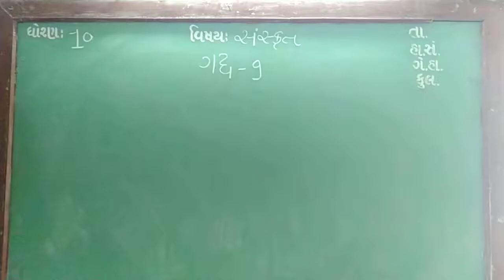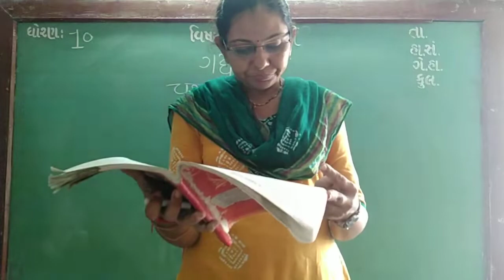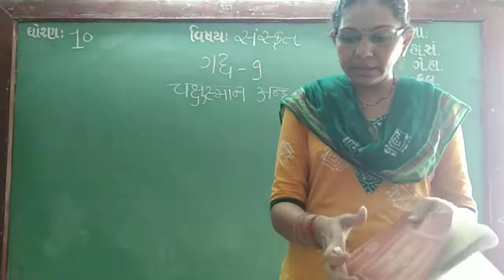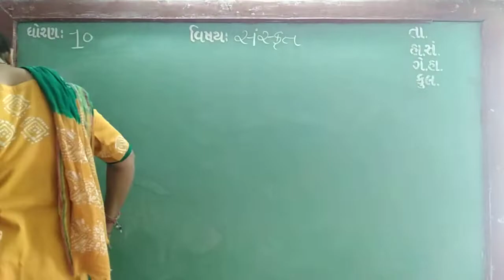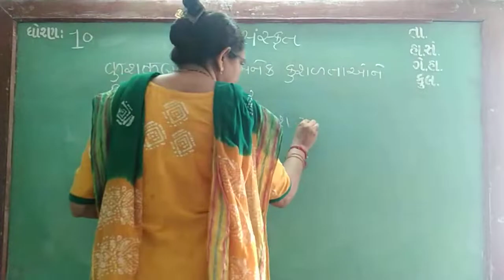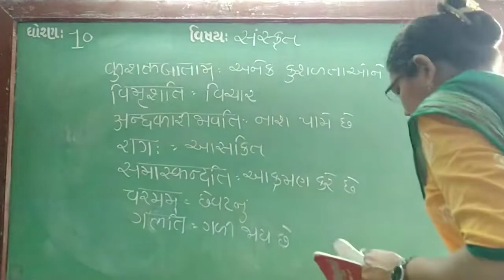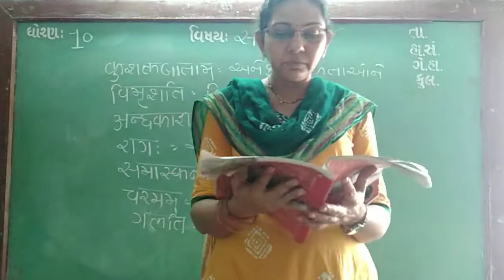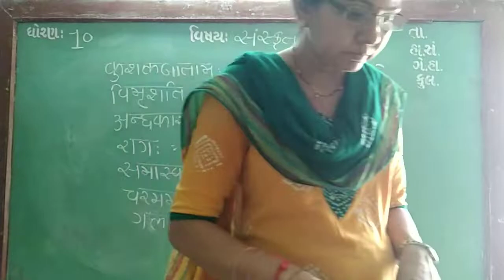GUJ MED STD 10 SUB SANS CH 9 P 2